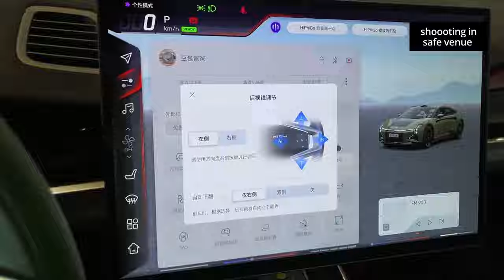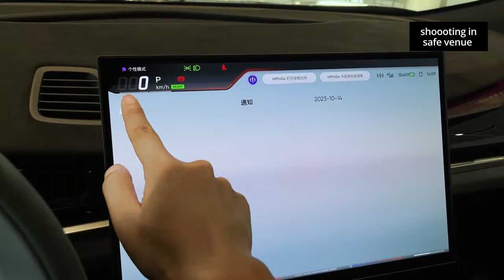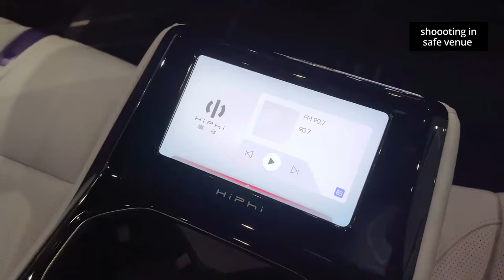2023 HiPhi Z in-depth Walkaround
2023 HiPhi Z in-depth Walkaround

The HiPhi Z stands as a remarkable addition to the electric vehicle market, hailing from the renowned Chinese automaker, HiPhi. This five-door shooting brake is a testament to the evolution of electric mobility. Under the hood, it has a powerful permanent magnet synchronous motor, delivering impressive performance. What sets it apart is the 120 kWh lithium-ion battery that fuels this electric marvel, ensuring an electric range of 550 kilometers (approximately 342 miles). With such a substantial range, the HiPhi Z is ready to take on long journeys with confidence.

In terms of dimensions, the HiPhi Z boasts an impressive design. It has a wheelbase of 3,150 mm (124.0 inches), contributing to its stable and spacious interior. The length measures 5,036 mm (198.3 inches), which gives it a sleek and aerodynamic profile. Its width of 2,018 mm (79.4 inches) and height of 1,438 mm (56.6 inches) provide ample room for both passengers and cargo. Despite its substantial size and electric powertrain, it maintains a manageable curb weight of 2,950 kg (6,504 lbs), ensuring a well-balanced driving experience. The HiPhi Z is undoubtedly a noteworthy addition to the world of electric vehicles.

For enthusiasts and environmentally-conscious drivers alike, the HiPhi Z is a fascinating option. With cutting-edge technology and impressive specifications, it's a prime example of the advancements in the electric vehicle industry. Whether you're interested in its permanent magnet synchronous motor, substantial 120 kWh lithium-ion battery, or impressive electric range of 550 kilometers, the HiPhi Z embodies the future of electric mobility in a stylish and well-proportioned package.